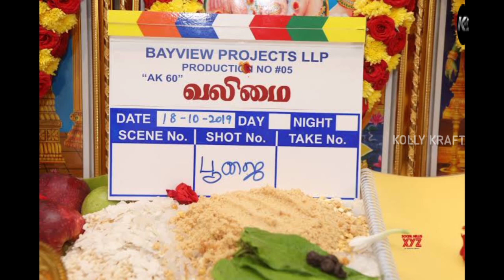மீண்டும் துவங்கிய வலிமை படபிடிப்பு | Valimai FL Release Soon | Ajith | Yuvan | H Vinoth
Thala AJITH'S Pan India Film Valimai Shoot Resumes From Today FL Or Motion Poster Release Soon

Voice : Sonnia R